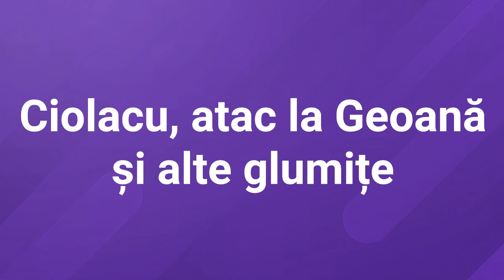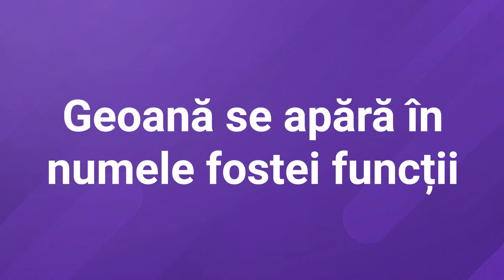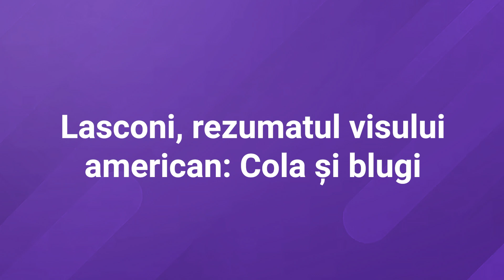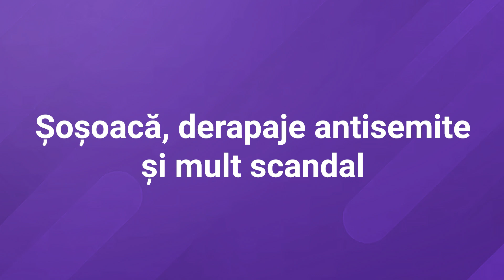Prezidențiale2024, profil de candidat, de la „viul” Ciolacu la blugii și cola lui Lasconi / VIDEO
Politicienii care vizează cea mai înaltă funcție din stat au avut termen până pe 5 octombrie, ora 24:00, să-și depună listele cu semnături la Biroul Electoral Central, iar majoritatea dintre ei au făcut declarații și au răspuns la întrebările jurnaliștilor prezenți.

Cine candidează

Marcel Ciolacu;

Nicolae Ciucă;

Elena Lasconi;

Mircea Geoană;

Kelemen Hunor;

Silviu Predoiu;

George Simion;

Alexandra-Beatrice Bertalan-Păcuraru;

Ana Birchall;

Cristian Terheș;

Cristian Diaconescu;

*Până la acest moment. Lista poate suferi modificări.

Ciucă fuge din fața presei

Excepția notabilă este președintele Partidului Național Liberal (PNL), Nicolae Ciucă, care nu a scos un cuvânt la insistențele presei după ce a terminat de recitat scurtul discurs alături de liderii liberali din teritoriu. „Dacă veți ajunge la Palatul Cotroceni, Klaus Iohannis este o variantă de premier?”, se distinge că întreabă o jurnalistă.

Reamintim că aceeași strategie de campanie a fost folosită și la Consiliul Național al PNL din 15 septembrie 2024 de la Palatul Parlamentului – Vezi momentul aici.

Ciolacu: „Sunt om. Mă puteți ciupi”

În schimb, ceilalți candidați notabili au ales să dea curs întrebărilor celor prezenți la eveniment. Unul dintre exemple este președintele Partidului Social Democrat (PSD), premierul Marcel Ciolacu, care a fost întrebat despre momentul în care i-a încurcat pe Antonio Costa și Rui Costa. Iată răspunsul premierului care include și un atac către contracandidatul Mircea Geoană:

„Ați văzut că imediat m-am corectat și am zis Antonio. Sunt om, nu-mi cereți să fiu altfel. Sunt viu, dacă vreți mă puteți ciupi, dacă mă ciupiți mai tare să știți că și țip. E normal. Se știe că îmi place să mă uit la meciuri. Ce gafă așa monumentală... bine că nu i-am spus «Sănătate multă»”.

„Glumițele” lui Ciolacu au continuat. Întrebat cum funcționează coaliția de guvernare, acesta a răspuns „Este discretă, nu secretă”. „Colegii mei au avut întâlniri cu colegi de la PNL. Nu se mai văd liderii... am înțeles, respect această decizie a consultanților de la PNL”, a adăugat premierul, lovind și în campania lui Ciucă.

Geoană se apără în numele fostei funcții

Fost secretar general adjunct al NATO, Mircea Geoană candidează independent la președinția României. Într-o anchetă recentă i se impută acestuia legături cu Rusia, acuzații pe care le respinge vehement. Ce este interesant este că în discursul de la depunerea candidaturii a pus un accent exagerat pe faptul că a fost în zona de vârf a Alianței Nord-Atlantice. Iată ce a declarat:

„Am făcut un apel oficial către instituțiile statului român specializate și către structurile aliate care se ocupă de aceste subiecte pentru a investiga până la ultimul detaliu această operațiune de compromitere a unui fost oficial al NATO și al unui viitor candidat... unui candidat și a unui potențial viitor președinte al României”.

Lasconi, rezumatul visului american: Cola și blugi

Președintele Uniunii Salvați România (USR), Elena Lasconi, a avut și ea o declarație interesantă făcută după ce a fost întrebată despre o posibilă dezbatere cu candidații naționaliști. Aceasta a spus că nu va discuta cu cei suspectați că fac jocurile Rusiei în România.

„Noi suntem pentru Vest. Mie îmi plac blugii, îmi place Coca-Cola. Întotdeauna ne-am dorit să fim cu americanii”, a transmis Elena Lasconi, sintetizând beneficiile care vin din Occident spre România.

Simion, lecție de marketing

Nici președintele Alianței pentru Unirea Românilor (AUR), George Simion, nu a lăsat la voia întâmplării momentul depunerii semnăturilor pentru candidatura sa la cea mai înaltă funcție în stat. Acesta a folosit inundațiile

„Păi nu v-am zis să rămâneți la Pechea lângă oamenii ăia?”, le-a spus George Simion susținătorilor săi la BEC. „Apreciez din suflet că sunteți aici, dar imediat după depunere vă duceți înapoi la Pechea. Mulțumesc colegilor care de o săptămână sunt la Pechea. (...) Anul acesta este un an decisiv pentru români și pentru oamenii care trebuie ajutați și au nevoie de sprijin din partea guvernului lor”.

Kelemen Hunor, pe motocicletă

Președintele Uniunii Democrate a Maghiarilor din România (UDMR) s-a prezentat pe motocicletă pentru a candida pentru a patra oară la președinția României.

„Sunt a patra oară la Biroul Electoral Central cu dosarul de candidat la prezidențiale și nu fac acest lucru ca un jucător înrăit la loto: pun numere și sper că voi câștiga”, se vede în videoclipul promoțional de pe pagina sa de socializare.

Șoșoacă, derapaje și mult scandal

Diana Șoșoacă aduce injurii propriilor susținători, formulări antisemite și recunoaște și că încalcă legea la volan. Biroul Electoral Central i-a respins candidatura în urma unei sesizări la Curtea Constituțională a României.

„Da, Poliția Română, am condus cu 140 km/h! Vă rog să-mi luați carnetul din nou! Și așa o să conduc și cu 180 la oră, și cu 200 la oră”, a transmis Șoșoacă, după ce i-a certat pe simpatizanți pentru că aveau volumul tare la telefon.